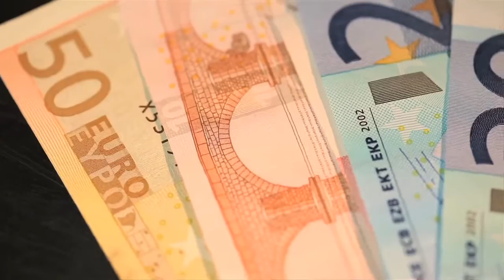Korleon FT Gutta Twins & Man Man "TRU RELIGION"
A Music Video I Shot & Directed With @Eastendquack Also Edit by @Eatthecake of course